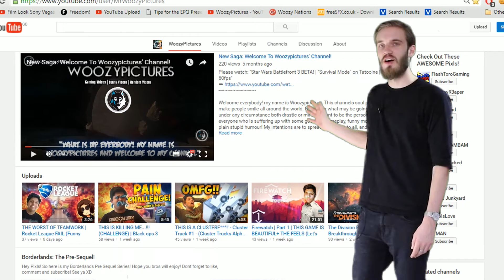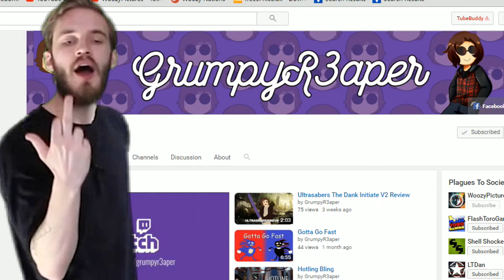PewDiePie Vs Woozypictures! ( LATE Entry-Pewdiepie Green Screen Challenge) HD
READ PLEASE! I know! I know this is a LATE entry, and PewDiePie has already made the video reacting to this, unfortunately I have been VERY VERY busy (future video explaining), however, I spent a lot of time trying to make this funny and interesting!
▬▬▬▬▬▬▼ Links▼▬▬▬▬▬▬▬▬▬
• Zazzle - zazzle.co.uk/woozypictures
• Skype: Woozypictures
► Here is some of the equipment I use
• How I record my gameplay - elgato.com
Stay Woozy Nation !... -WoozyPictures